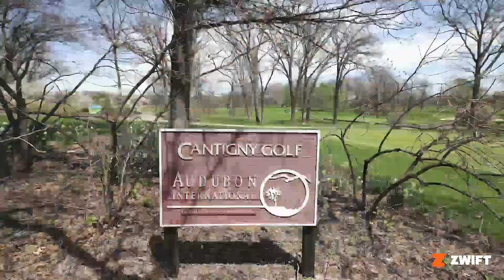Kerry Werner Is Back For Redemption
Presented by @Zwift.